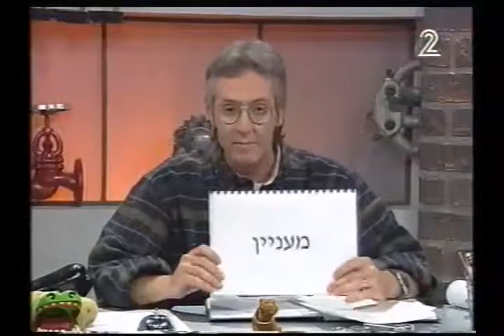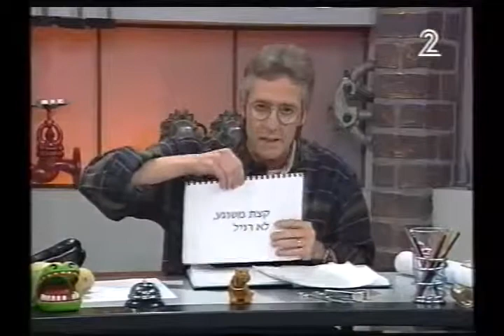מערכוני לילה גוב - עצות למנחי טוק שואו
מתוך התוכנית "לילה גוב".
עונה 3, תוכנית 2. שודר בתאריך 21.11.95.
המון הפקות. שידורי טלעד.